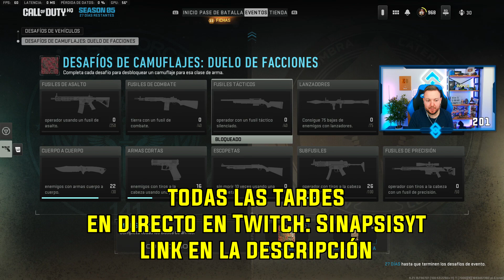la nueva actualización está... rara